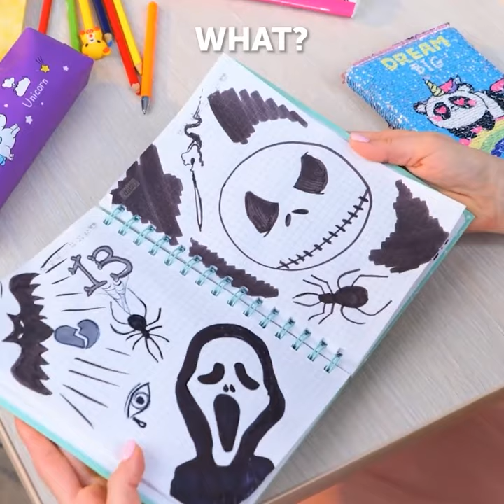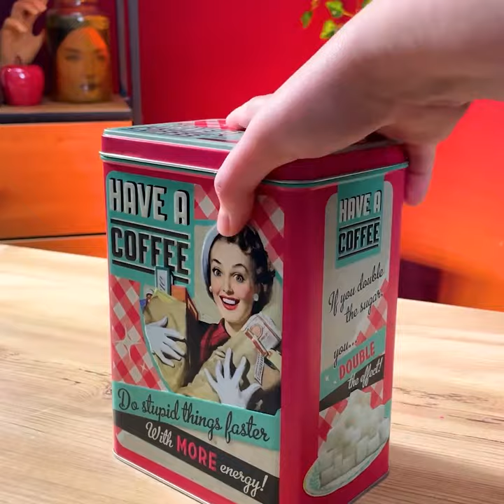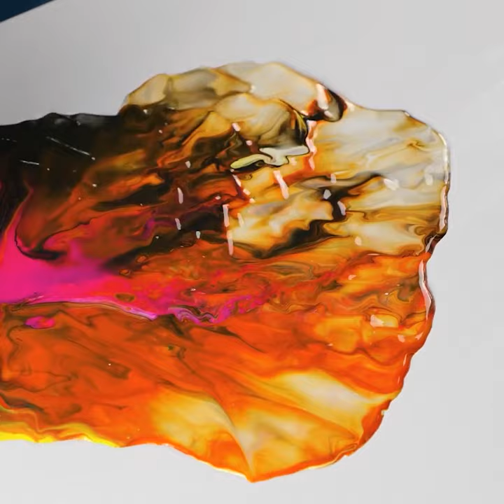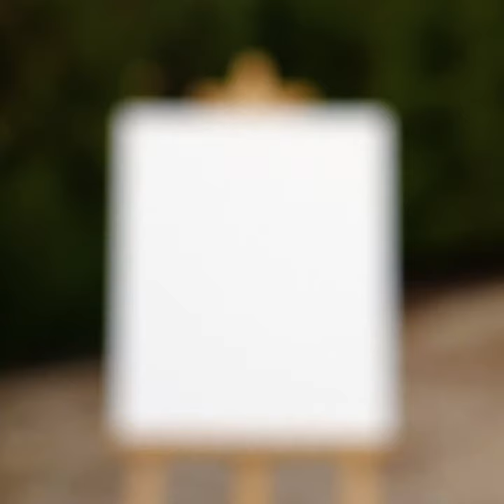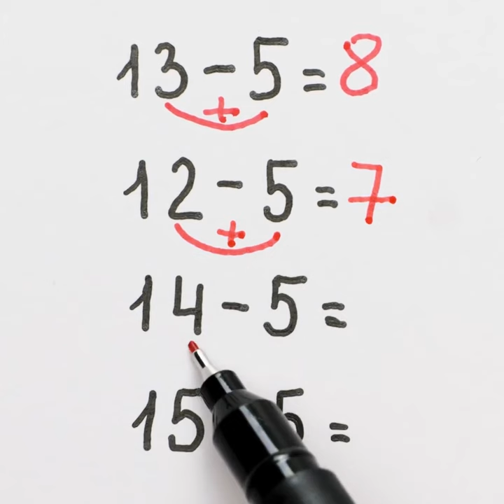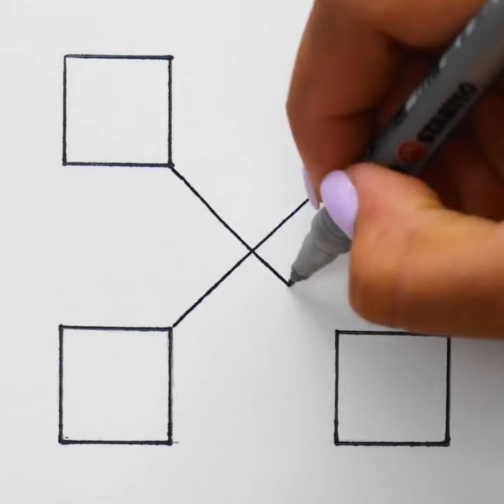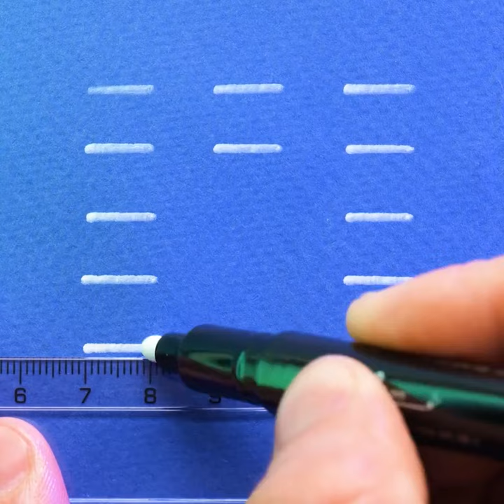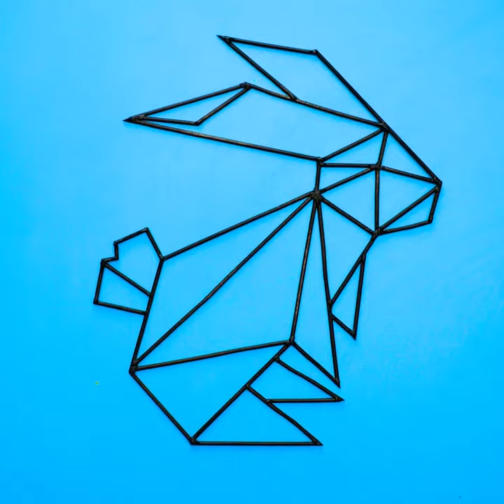Awesome Art Ideas And Painting Techniques For Beginners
TIMESTAMPS:
00:01 School art ideas
20:55 Real Fox painted on the film stretch
39:00 Incredible wall decoration
1:04:06 Unusual painting tools
1:25:00 3D drawing ideas